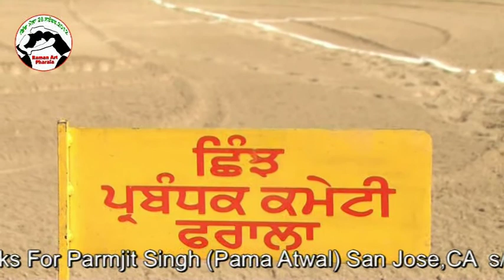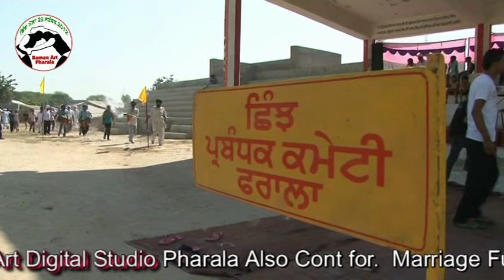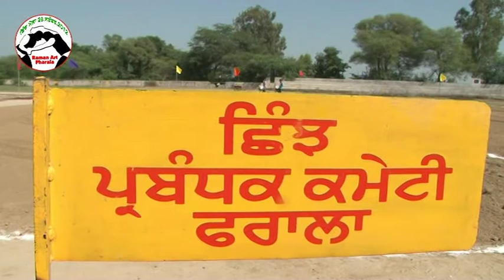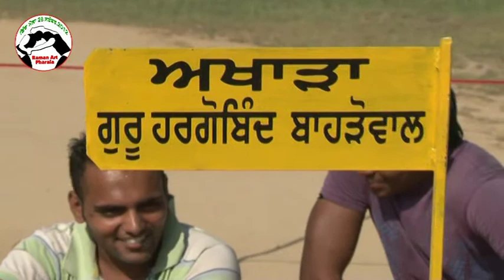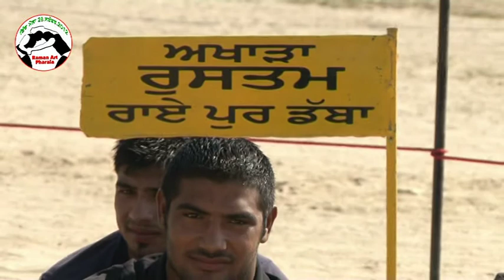Shinj Mela Pharaley Da Part 3....28.09.2012